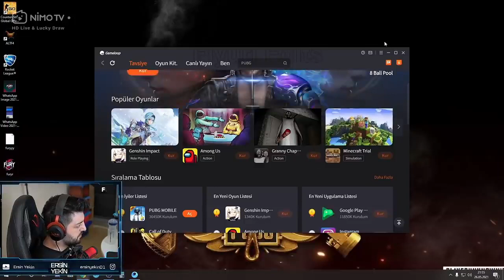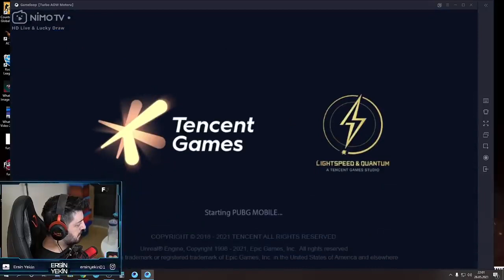ERSİN YEKİN 900ms PİNG YÜZÜNDEN -48 YİYOR